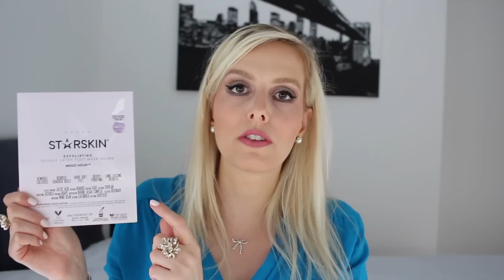Opgemaakt: april 2018 | BeautyLoves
We mogen nog enkele dagen genieten van april, maar ik gooi vandaag al mijn opgemaakte producten de deur uit!

▹▹▹▹ AL GEABONNEERD?

▹▹▹▹ MAKE-UP
Too Faced Hanger primer
Estée Lauder Double Wear foundation
Sisley Phyto-Cernes Eclat concealer
Laura Mercier Secret Brightening Powder
La Mer The Powder
Bourjois Eye Primer 24h
Burberry oogschaduw
Maybelline Master Precise eyeliner
L'Oréal Paris Lash Paradise mascara
Physicians Formula Butter Bronzer
Marc Jacobs Kink & Kisses blush
Tom Ford Reflects Gilt highlighter
Charlotte Tilbury Lip Cheat in Pillow Talk
Tom Ford lipstick in Pink Dusk
Essie Fiji nagellak

▹▹▹▹ TECH INFO
Canon EOS 700D
Sony RX100 II (vlogs)
iMovie (edit)